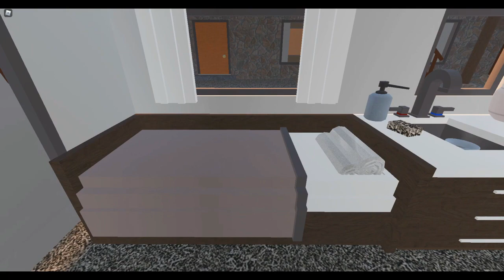RoCitizens MotorHome (RV) | RoCitizens House Tour & Speed Build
I made a RV in RoCitizens!

Unfortunately, as I am not uploading new content currently, I will likely be unable to reply to your comments if you have any questions. If you want more inspiration or advice, the Rocitizens discord server is a great place to find other experienced Builders!
I hope you enjoy the content I have already made!

●▬▬▬▬▬๑⇩⇩๑▬▬▬▬▬●
0:00 Tour Exterios
0:22 Tour Interior
1:13 Speed Build Exterior
9:43 Speed Build Interior
●▬▬▬▬▬๑⇩⇩๑▬▬▬▬▬●